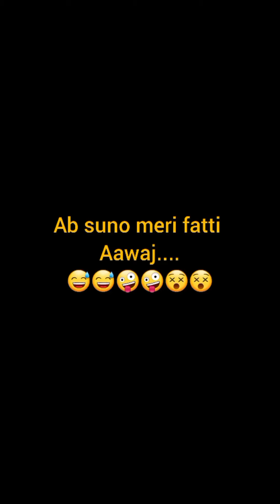collage fresher party🥳|| party vlog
hello friends.
to friends aaj Maine hmari collage 1st year fresher party ka vlog bnaya hain
Agar aapko mere vlog main  mja aaya ho to like thoke
share kre comment kre

ase hi amazing vlog dekhne ke liy hmse Jude rhe